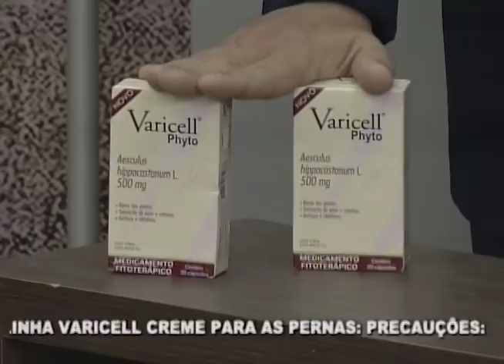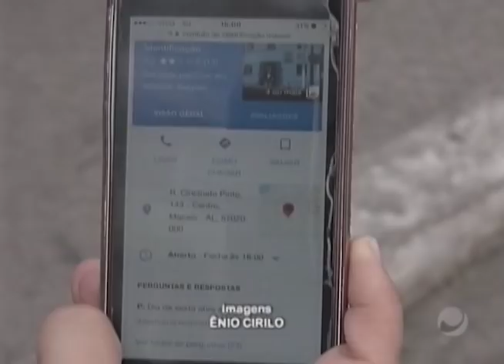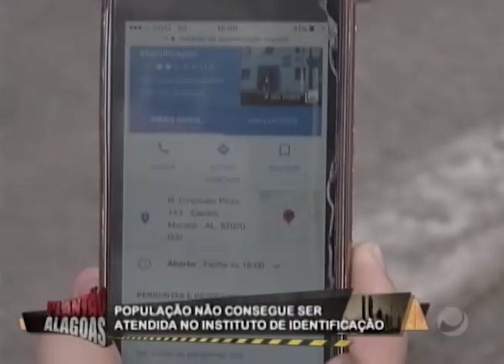Plantão Alagoas (15/02/2018) - Parte 2